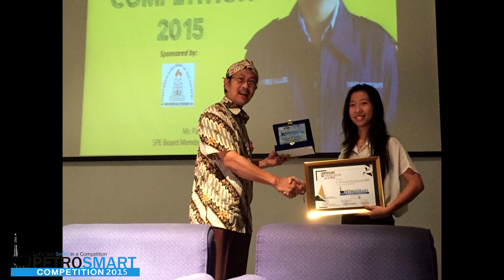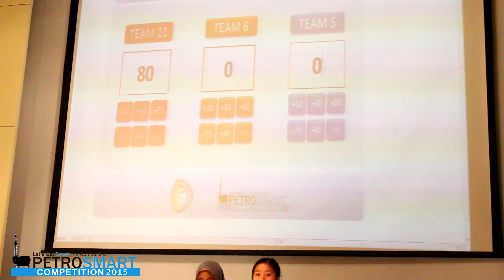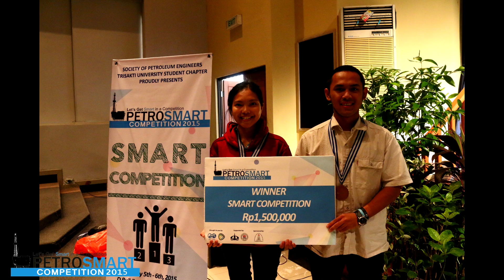PETROSMART 2015 HIGHLIGHTS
PETROSMART is SPE Trisakti Student Chapter's annual Smart Competition and Paper Competition. Smart Competition is aimed for Trisakti University students who are in their freshman year majoring in Petroleum Engineering. On the other hand, our Paper Competition is aimed for Trisakti University students who are in their Sophomore or junior years.